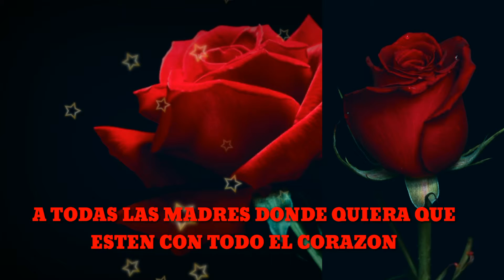A Ti MADRE YULY TOVAR